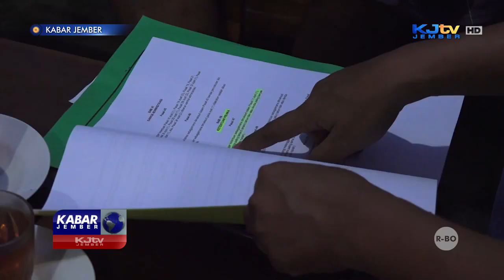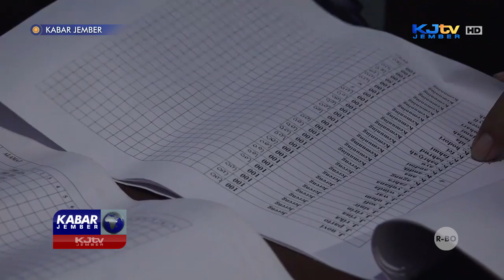JARINGAN INTERNET ILEGAL DIGEREBEK POLISI | KABAR JEMBER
PANTI, KJTV JEMBER - Petugas Kepolisian Sektor Panti, Jember, menggerebek usaha penyaluran Jaringan Internet Ilegal. Untuk memuluskan aksinya, tiga pelaku yang dua diantaranya adalah pasangan bapak anak, diduga memalsukan akun dan data pelanggan berbagai instansi, mulai Kantor Desa, Yayasan,  Sekolah, hingga kantor transmisi salah satu TV Nasional.